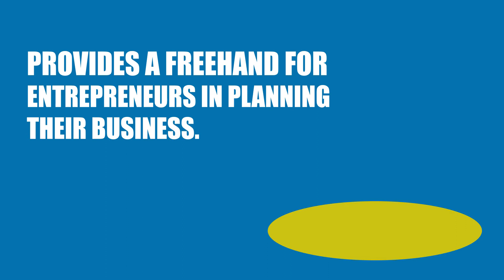START FREE ZONE COMPANY IN QATAR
START YOUR 100 % FOREIGN OWNERSHIP COMANY IN QATAR. WE WILL ASSIST YOU